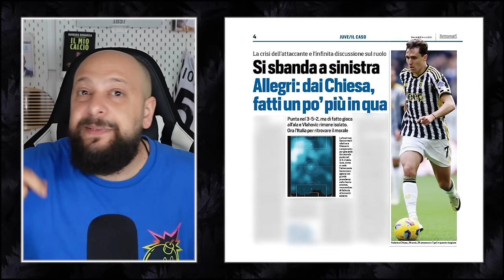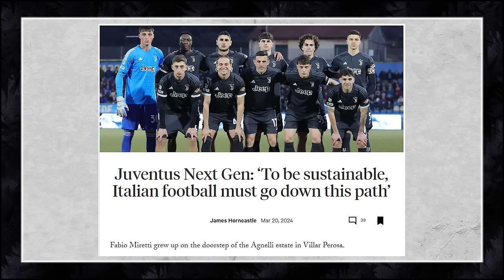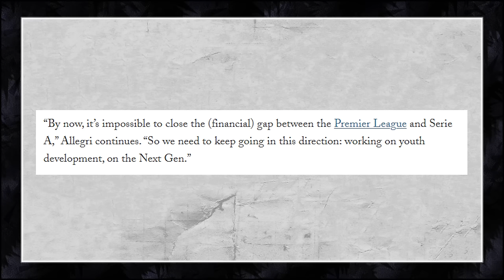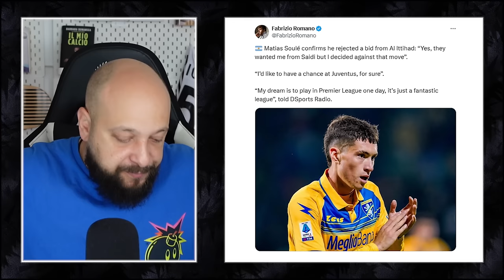KOOPMEINERS BUT AT WHAT COST? || RATING JUVE AZZURRI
0:00 Chiesa & co
8:38 Scanavino & Allegri
17:20 Future at Juve?
22:02 Koopmeiners?